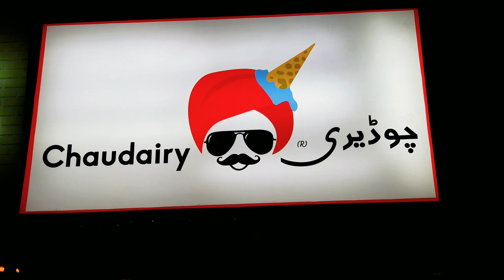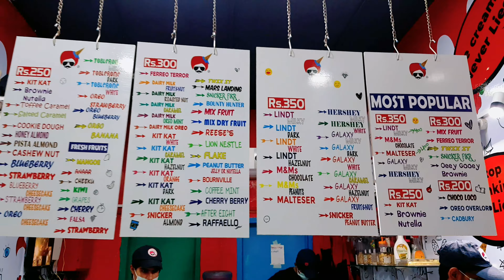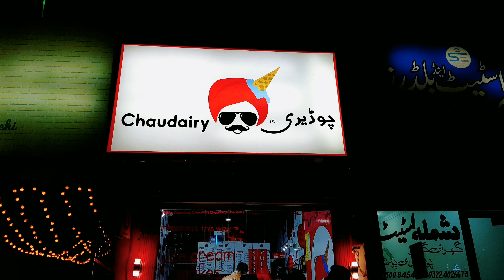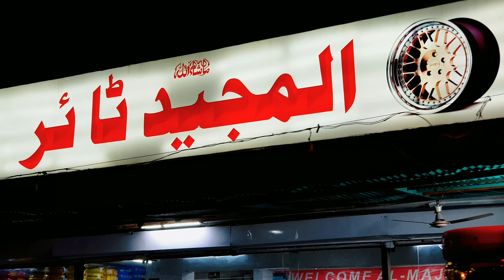Can you PRONOUNCE this? | CHAUDAIRY ICE CREAM ROLLS | Lahore series Ep 6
note: Cafe Kahani se pehle ham, UNIVERSITY OF CENTRAL PUNJAB jaenge.

Artists: Shareef Abdullah
Studio: SFI Records

Song: Unknown
Artist: Unknown